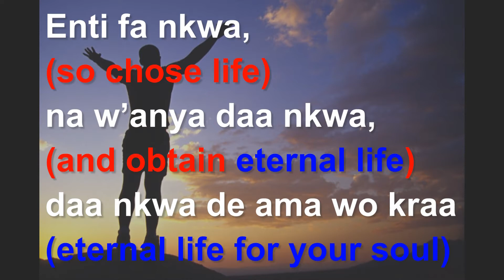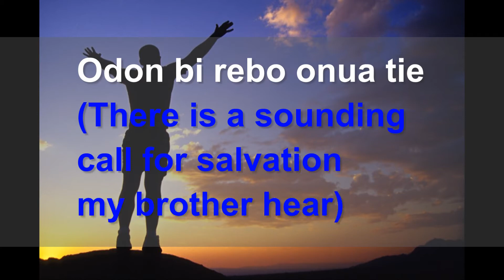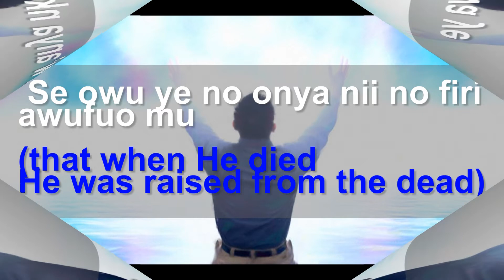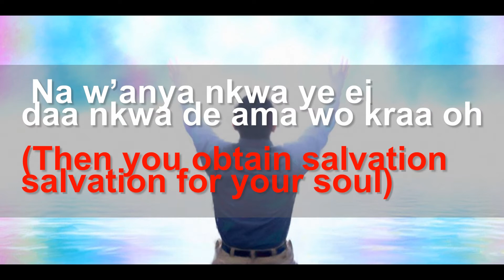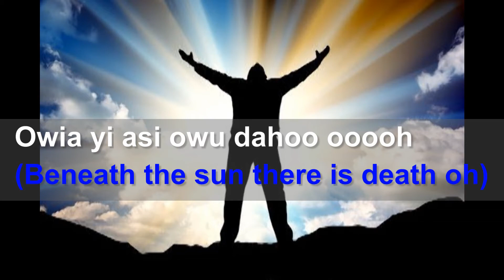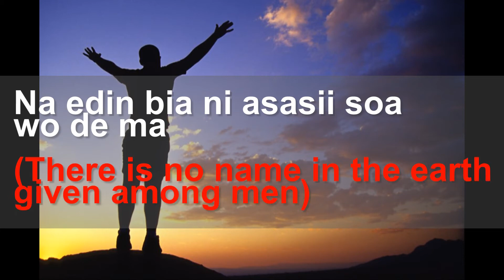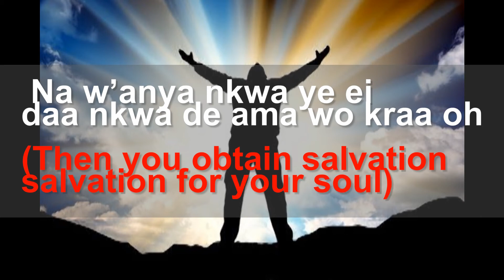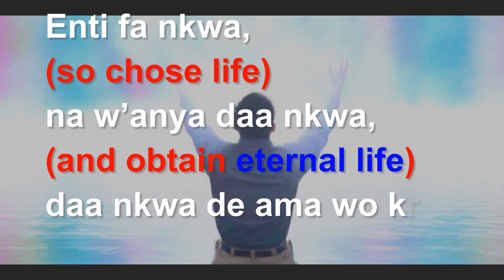Fa nkwa by Kwame Amoateng